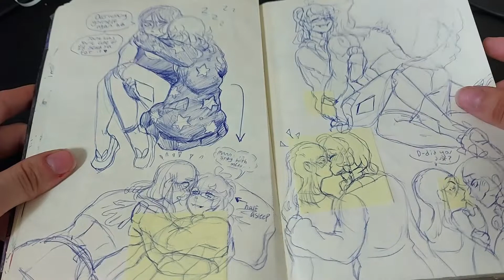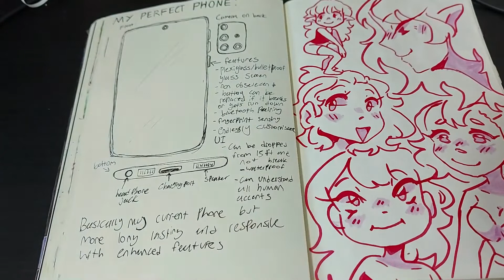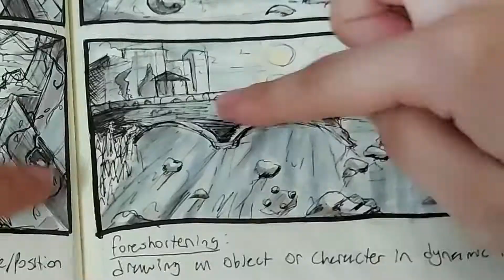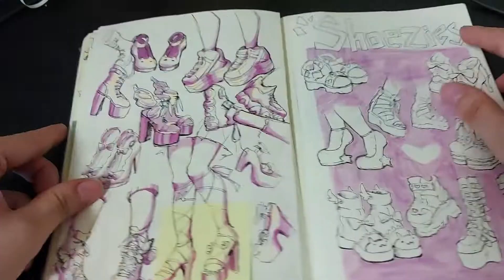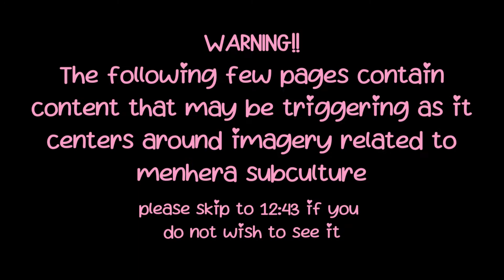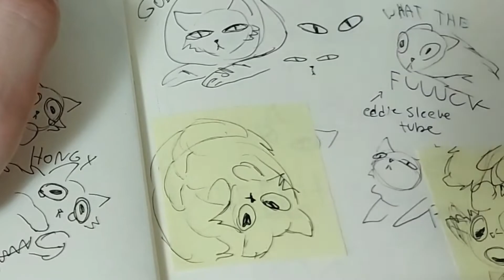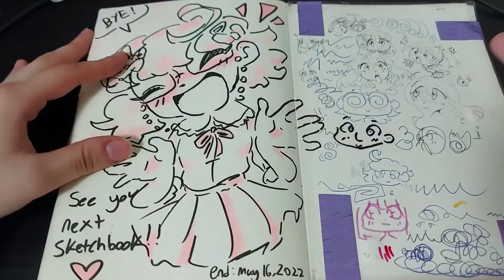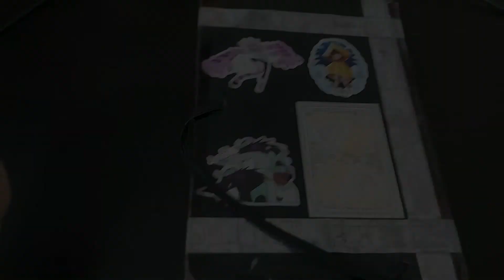Sketchbook Tour | lots of art school stuff in here LOL!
Oh heck yeah!! Sketchbook tour time! The train makes appearances many times in this video which is... very fun, but we live through it

Etsy store: